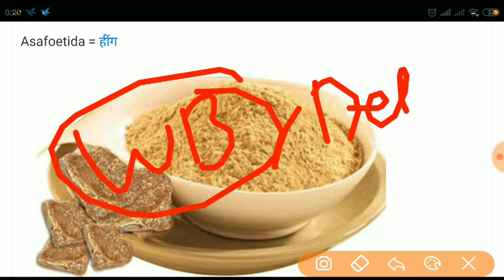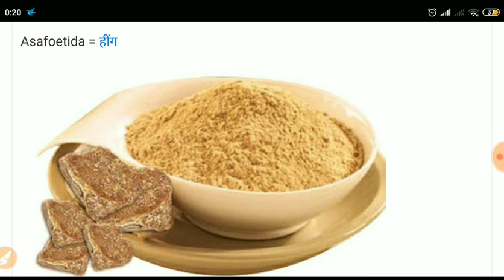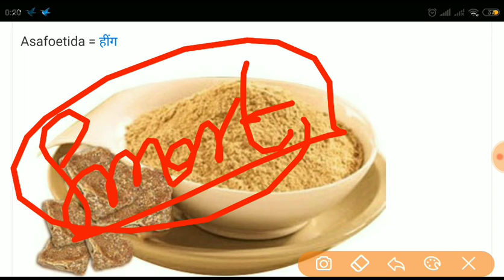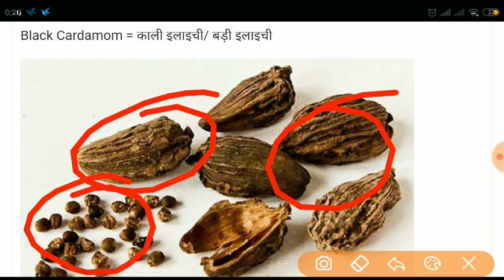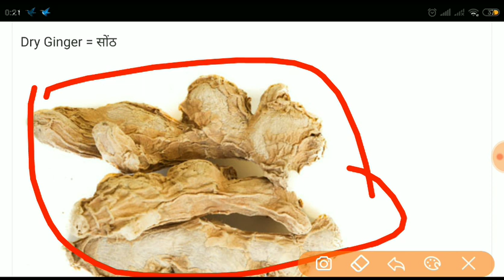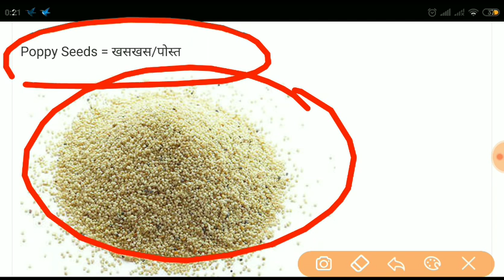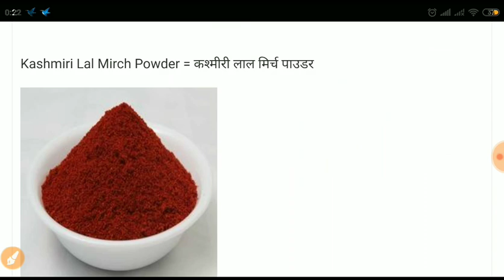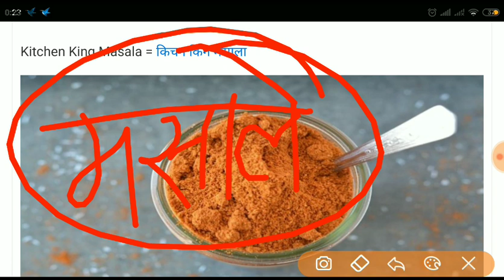RPF Trade Test Group -C All Spices Name ,हावड़ा और आसनसोल में पूछे जाने वाले सभी मसालों के नाम